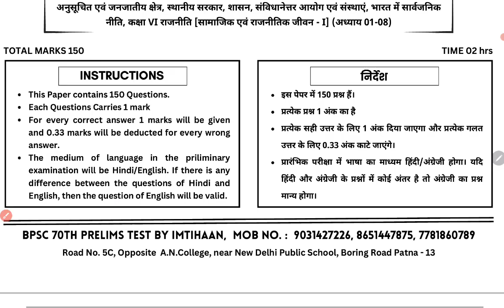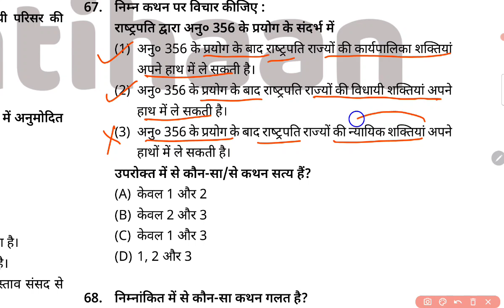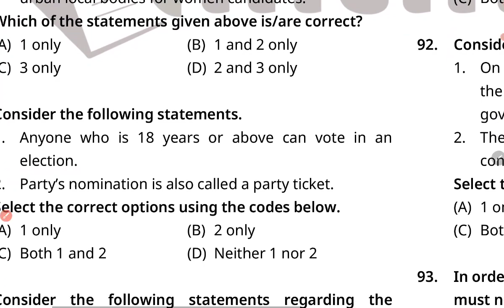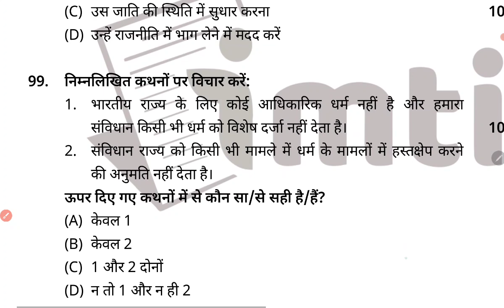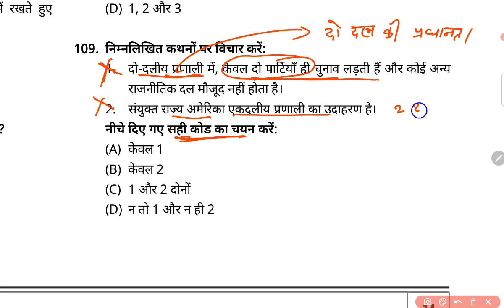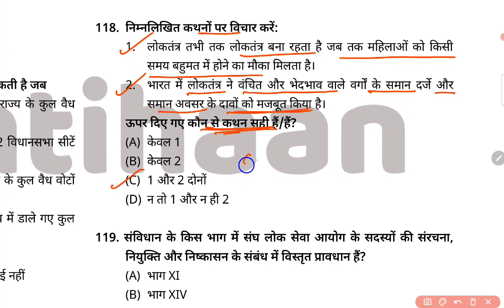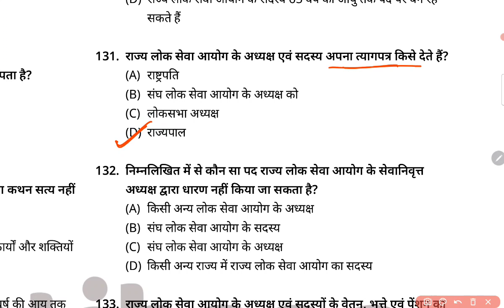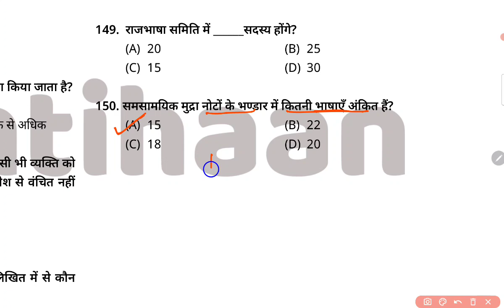70 BPSC Test Series || bpsc pt test series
इस विडियो में 70 BPSC के लिए एक महत्वपूर्ण टेस्ट सीरीज को डिस्कस किया गया है।NCERT पर आधारित BPSC के नवीनतम पैटर्न अनुरूप यह  टेस्ट सीरीज आगामी परिक्षाओं के लिए महत्वपूर्ण है।

Bpsc test series,bpsc pt test series,70 bpsc test series,70 bpsc pt test series,bpsc pt test series 2024,70 bpsc pt test series in hindi,70 bpsc test series,bpsc,bpsc mains,